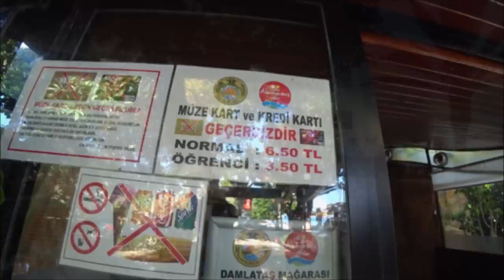Турция: Жаркий сентябрь. Воздух +33, море +29. Пляж Дамлаташ Аланья.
ℹ️ Facebook
Русская группа на фэйсбуке